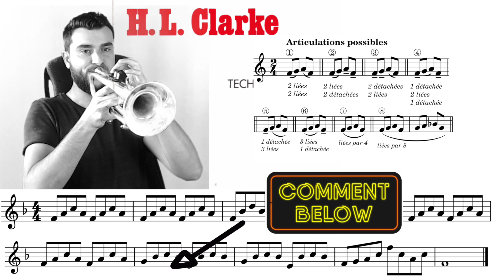Finger Flexibilities n°57 H.L Clarke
Je joue tout lié pour que la vidéo ne soit pas trop longue et sur plusieurs tempo.
Tu peux rejouer l'exercice avec plusieurs articulations possibles comme indiqué sur la vidéo.
Ça va de 60 à 120 BPM.
Le métronome que tu entends, c'est la croche.

Christophe Donnadieu 🎺